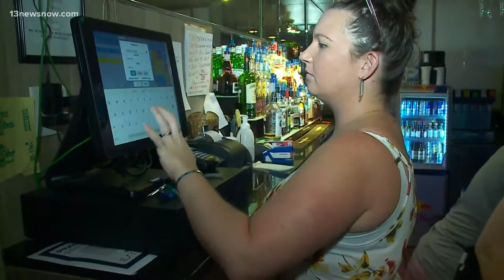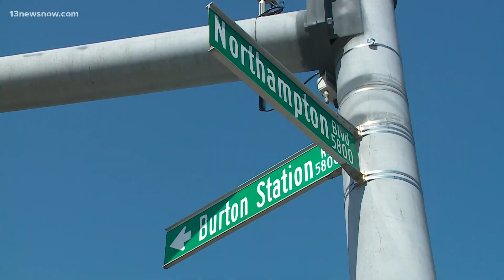Virginia Beach Police Will Not Charge Driver After Deadly Crash Monday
The driver of a car that hit and killed a pedestrian in Virginia Beach Monday will not be charged.